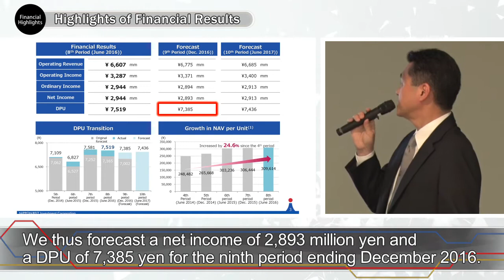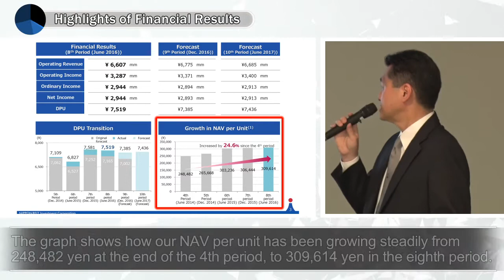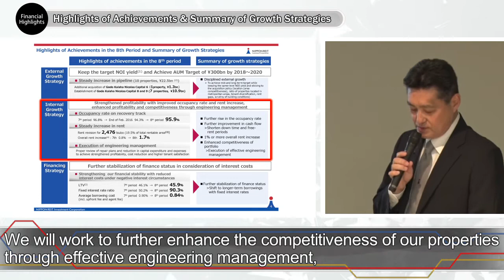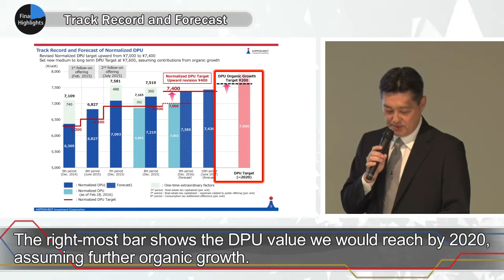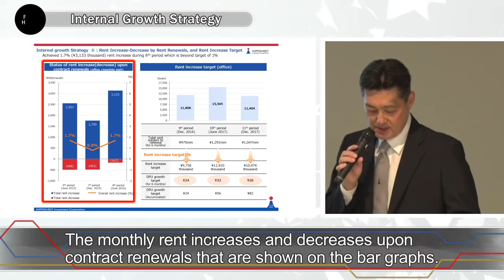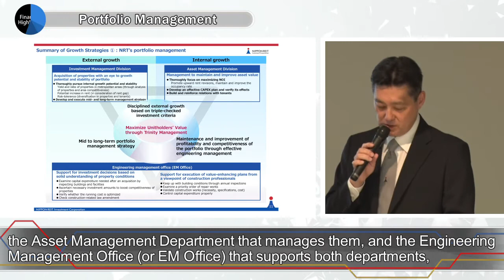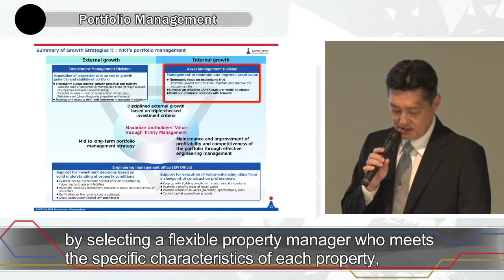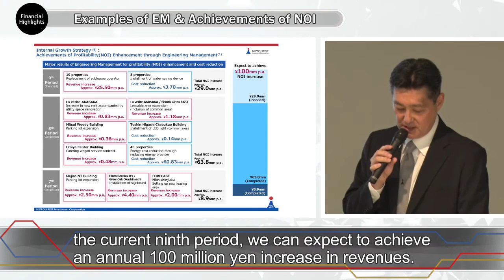Financial highlights｜NIPPON REIT Investment Corporation（Investor Presentation for the 8th Period）